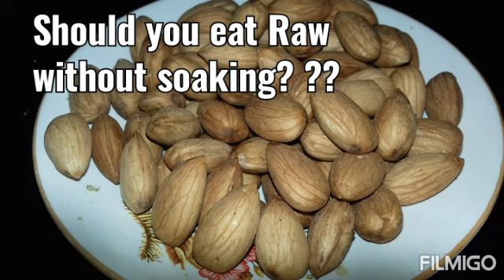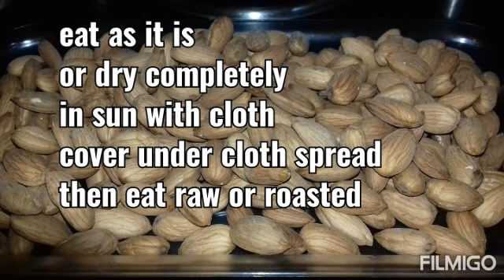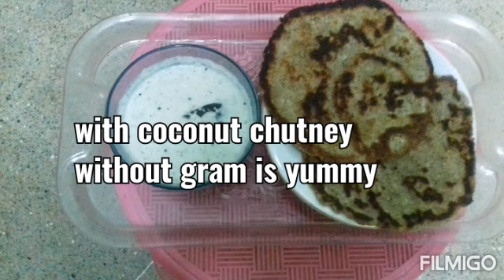Should you eat Raw Badam without soaking? ?? Then watch this video it includes badam Roti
Bitter almonds are a variety of regular, sweet almonds. Bitter almonds contain traces of prussic acid—also known as hydrocyanic acid—in its raw state. Hydrocyanic acid is a solution of hydrogen cyanide and water. The byproduct is an organic version of the well-known poison, cyanide.

Soaking almonds may improve their digestibility and increase the absorption of some nutrients. You may also simply prefer the taste and texture.

NUTRITION
Should You Soak Almonds Before Eating Them?

Almonds are a popular snack that’s rich in many nutrients, including fiber and healthy fats

They’re also an excellent source of vitamin E, which protects your cells from damage

Potential benefits of soaking almonds
Research suggests that soaked almonds may offer some health benefits.

May ease their digestion
Almonds have a tough, hard texture that can make them difficult to digest

However, soaking softens them, potentially making them easier for your body to break down

Almonds also harbor antinutrients, which can impair the digestion and absorption of certain nutrients, such as calcium, iron, zinc, and magnesium

While research shows that soaking can significantly reduce antinutrient levels in grains and legumes, there’s limited evidence of the effectiveness of soaking almonds or other tree nuts

In one study, soaking almonds at room temperature for 24 hours decreased phytic acid levels — but by less than 5%

Overall, the research is mixed on whether soaking decreases antinutrients or aids digestive symptoms.

May increase your absorption of certain nutrients
Soaking may make almonds easier to chew, increasing nutrient availability.

Research shows that breaking down almonds into smaller pieces through chewing or cutting allows more nutrients to be released and absorbed — especially fats

Additionally, digestive enzymes may be able to break down and absorb the nutrients more efficiently

Nonetheless, one study indicated that soaking whole almonds had little or no effect on the availability of some minerals, including iron, calcium, magnesium, phosphorus, and zinc

In fact, when the almonds were chopped before soaking, the concentrations of these minerals decreased — despite phytic acid levels also going down

Raw almonds are hard and crunchy, with a slightly bitter flavor due to their tannins

When soaked, they become softer, less bitter, and more buttery-tasting, which may be more appealing to some individuals.

Soaked almonds have a softer, less bitter flavor than raw ones. They may be easier to digest, which can increase your absorption of some nutrients.
How to soak almonds
Soaking almonds is simple — and much cheaper than buying pre-soaked ones at the store.

Here’s a simple way to soak them overnight:

Place almonds in a bowl, add enough warm tap water to fully cover them, and sprinkle about 1 teaspoon of salt for every 1 cup (140 grams) of nuts.
Cover the bowl and let it sit on your countertop overnight, or for 8–18 hours.
Drain and rinse. If you choose, you can remove the skins for a smoother texture.
Pat the almonds dry using a clean paper towel.
The soaked nuts can be eaten immediately.

For a crunchier twist, you can dry them via a few methods:

Roasting. Dry the soaked in sun by spread it in cloth with  covered cloth dry until it become crispy then roast itin a pan
Or dry in shade by spread it in cloth without cover

It’s best to store soaked almonds in an airtight container in your fridge.

Should you soak almonds?
While soaking may lead to some improvements in digestion and nutrient availability, unsoaked almonds are still a healthy addition to your diet.

These nuts are a good source of fiber, protein, and healthy fats, as well as an excellent source of vitamin E, manganese, and magnesium

In particular, the skins are rich in antioxidants, especially polyphenols, which may protect against several chronic illnesses, including heart disease and type 2 diabetes

Regular almond intake is associated with weight loss, reduced LDL (bad) cholesterol levels, and increased HDL (good) cholesterol levels, blood sugar control, and fullness

Additionally, consuming tannins and phytic acid is not necessarily harmful, as both antinutrients have been shown to exhibit antioxidant effects and may protect against heart disease and some forms of cancer